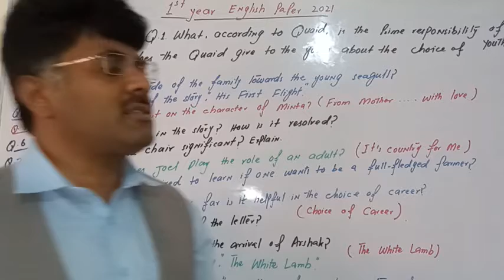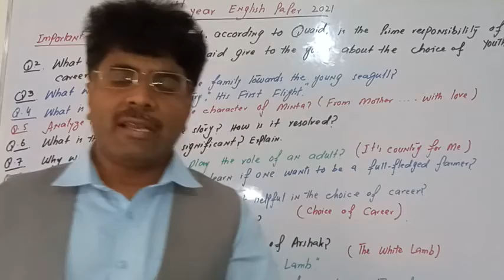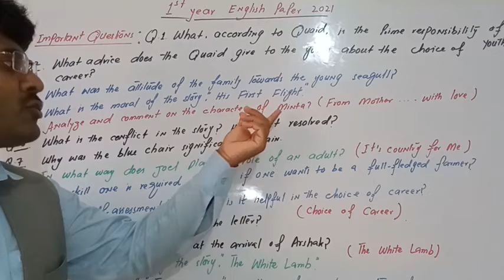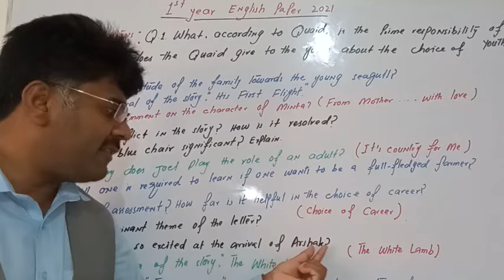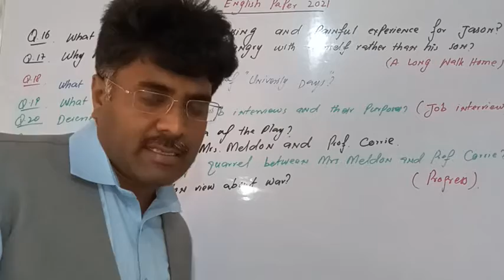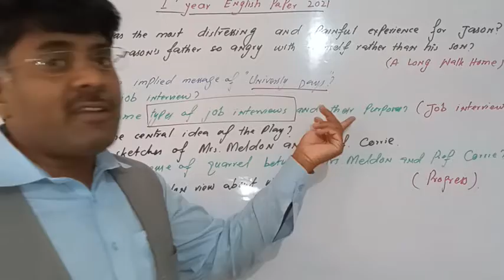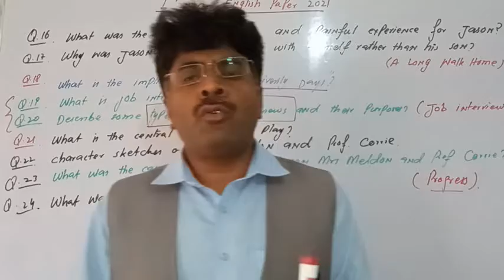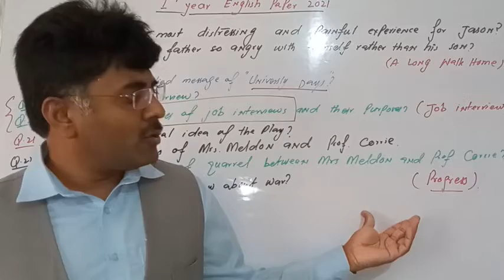11th English paper 2021